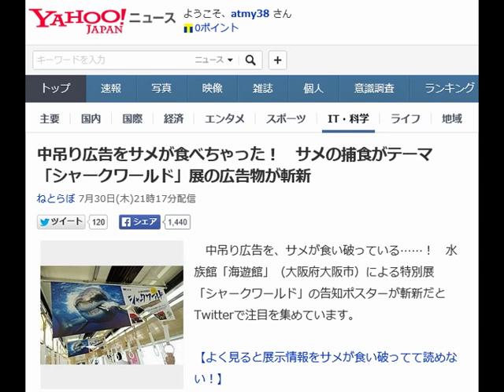中吊り広告をサメが食べちゃった！ サメの捕食がテーマ「シャークワールド」展の広告物が斬新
ねとらぼ 7月30日(木)21時17分配信

　中吊り広告を、サメが食い破っている……！　水族館「海遊館」（大阪府大阪市）による特別展「シャークワールド」の告知ポスターが斬新だとTwitterで注目を集めています。

【よく見ると展示情報をサメが食い破ってて読めない！】

　同展の中吊り広告に載っているサメの写真が、その広告用紙の端を噛んで引き裂いているというデザイン。裂けた部分が実際に用紙からごっそり欠けていて、本当に食い破られているようなだまし絵になっています。キャッチコピーや説明文も書かれてあるのですが、裂けた部分は消えて読めなくなってしまっているのがリアル。長方形でおなじみの中吊り広告がこのように変形していたら凝視してしまうというものです。

 　「シャークワールド」は7月17日から2016年5月28日まで開催される、サメの“捕食”をテーマにした特別展。エントランスが巨大サメによってボロボロにされたケージで作られていたり、水槽内でサメがエサを食べる様子をカメラでライブ撮影できたりと、何でも食べてしまうサメの生態が体感できる内容になっています。

 　“捕食”ということで、「ポスターのサメがポスターそのものを食べてしまっているビジュアルが面白いのではないかと思った」と、デザインを担当した電通関西支社アートディレクターの市野護さん。

 　「トムソン（型抜き）のビジュアルで、本当にサメが紙を食べてしまっているかのように見えるだまし絵的表現にトライしました。裏表でホホジロザメとシュモクザメと食い破っているサメの種類を分けて、見た人が両面とも楽しめるようにしています。サメの荒々しいイメージを、うまくショッキングに表現できたのでは」（市野さん）

 　2014年春は同じく海遊館が開催した「体感！熱帯雨林」展のポスターとして、ナマケモノが電車内にぶら下がっているように見えるというナマケモノ型の中吊り広告を制作しました。SNSなどで拡散されて話題を生み、今年も同じようにということで「シャークワールド」展の依頼を受けたとのこと。サメの広告は、乗客がTwitterに投稿した写真が約1万回リツイートされるなど、今回も大勢の目を引いているようです。

 　JR東日本の山手線の新型車両では広告が映像パネルに統一されるように、中吊り広告の存在が消えつつある日本の電車。中吊りを食べてしまうサメは、アナログの利点をうまく使いながらSNSによる情報の拡散力も視野に入れた、広告デザインの好例といえるでしょう。ユニークな捕食の姿は、大阪市営地下鉄・御堂筋線に乗り入れている北大阪急行電鉄・北大阪急行線の車両で見られます。